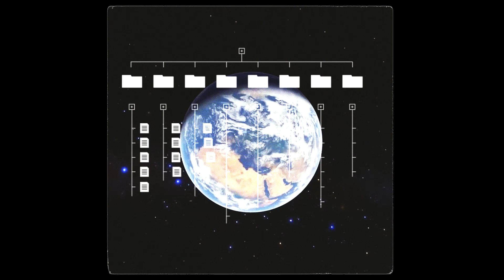Klarenz feat. Penx - Bill Gates to Thanos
Przedstawiamy mashoklip promujący płytę L.A.P. (lifeafterpoza)

Gościnnie najlepszy raper półrocza w Austrii.

Artist: Klarenz;
Title:  Bill Gates to Thanos ;
Producer: Klarenz;
Album: lifeafterpoza;
Mastering: Klarenz;
Visuals: Klari Fisherman;